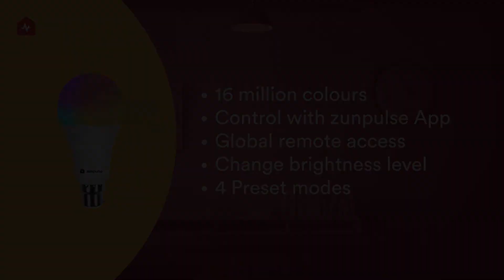Features of zunpulse Smart Blub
16 million colours, 4 preset modes, brightness control, global remote access, access sharing, and what not.
With the zunpulse smart bulb, welcome to the future of living. Lumos!